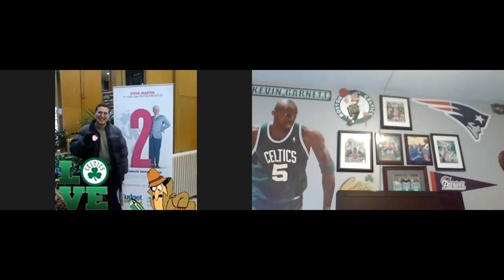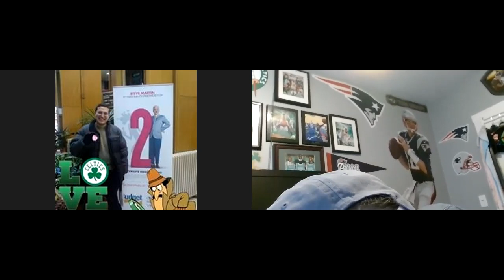Celtics talk Radio Video Chat 58. Celtics lose for the 3rd time in 4 years in the ECF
Another year another wasted season by the Boston Celtics. Another waster season by the Boston Celtics means another offseason for the Boston Celtics and their fans to ask themselves the question WHAT IF. The Celtics came into this season after fans were ecstatic to hear the team had parted ways with veteran players Al Horford, Kyrie Irving, Marcus Morris and Aron Baynes and were prepared to give the keys to the team to Jayson Tatum and Jaylen Brown alongside new All-Star pg Kemba Walker. Only for the team to have the same final season outcome they had 2 seasons ago when Tatum and Brown had to play the role of 2 of the top 3 guys. A trip to the Eastern Conference Finals and then being sent home. However this time around the for Celtics and their fans it wast Lebron James to did the dream crushing it was the Miami Heat and a true team effort that did the Celtics in. So Daniel and Igor in the final video chat for the 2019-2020 season give their thoughts on the failed season and the fact that despite the path to the NBA Finals as wide open as it will ever be and fans claiming just last season the Celtics top young stars were ready now to take that next step fans now want to give the team a pass for not being able to capitalize on the golden opportunity that was put in front of them. They also look towards the offseason and the Celtics current contract situation and the fact that Danny Ainge will need to work some magic if he intends to make the roster look different from what it was this season and also give their thoughts on the fact they both felt the NBA Playoff Bubble was setting up for the Lakers to win it all and they express their thoughts on the lack of anger Celtics fans have over the fact that the teams failure has now opened the door for the Lakers to tie the Celtics in the Championship department and possibly jump by them for best franchise in NBA History